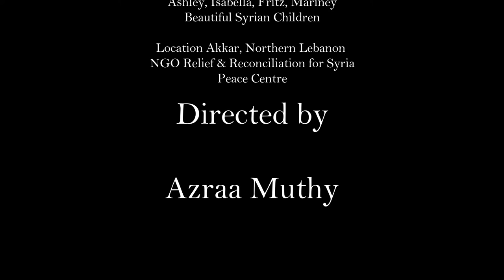BENEATH THE OLIVE TREES | LEBANON | Short documentary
Beneath the Olive Trees is a short documentary style journal about my travel to Lebanon in 2013 in order to help Syrian Children Refugees who have moved to Lebanon.

I worked as a volunteer English & French teacher and as an outreach worker for R&R Syria.

Five Years on, fighting in Syria is still going on. As a results millions have been displaced, forced to leave their homes to nearby countries such as Lebanon, Jordan and Turkey. Others have fled to far away lands in Europe, Canada and the US.
This short documentary is dedicated to the beautiful Children of Syria who have lost their families and friends and their once beautiful country.

We share your pain and we hope that one day you and your families will return to a beautiful Syria once again.

Special Thanks for all my colleagues from R & R Syria and the beautiful Syrian children.

Music
The 126ers YouTube Library "In Albany New York"

Omar Offendum - "Syria" Music Video

Leena Chamamyan - "Lamma Bada Yatathanna"
                                        - "Love in Damascus"
Mohammed Abdel Wahab - "Afraid to say what is in my heart"
Interview Taken from ABC News

Location Akkar, Northern Lebanon, Bekkah Valley, Beqerzela : Peace Centre
NGO Relief & Reconciliation for Syria

Directed by Azraa Muthy